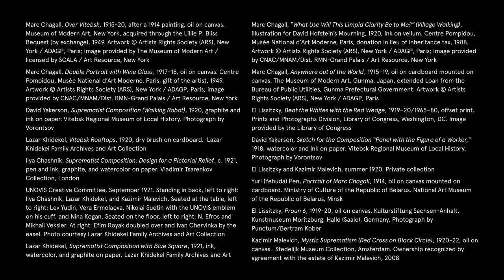Chagall, Lissitzky, Malevich at the Jewish Museum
"Chagall, Lissitzky, Malevich: The Russian Avant-Garde in Vitebsk, 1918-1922" is on view at the Jewish Museum in New York September 14, 2018 - January 6, 2019.